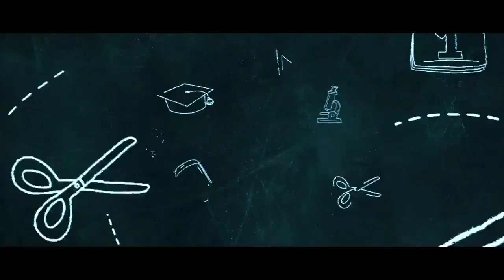Kotabaru - Kalimantan Selatan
Kotabaru Tercinta - DJI Mavic